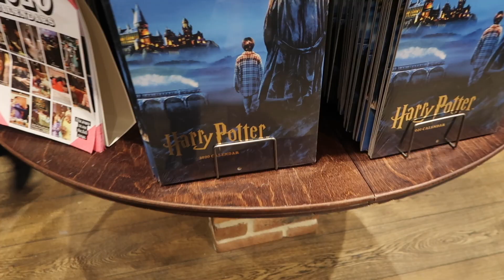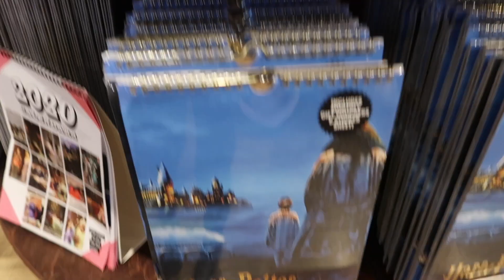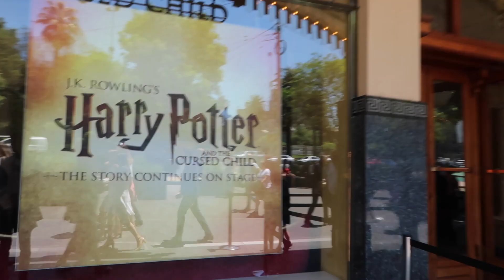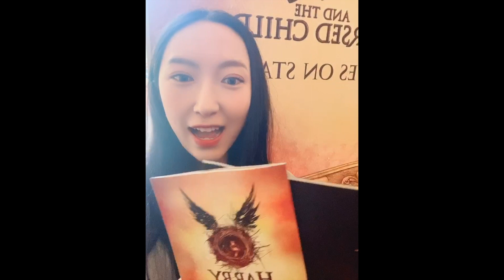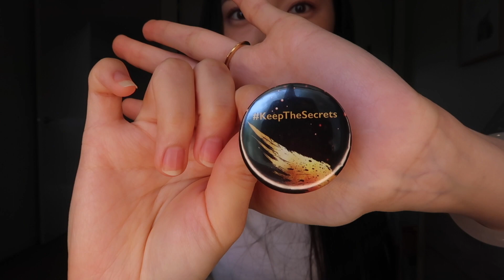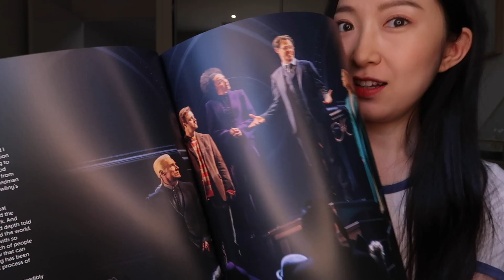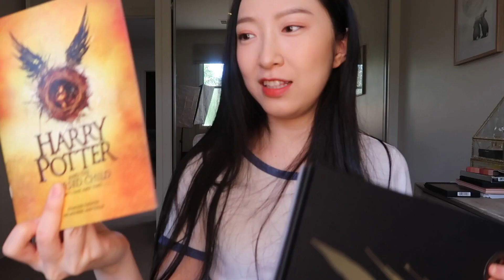Vlog#33-不容错过！Harry Potter and the Cursed Child 超完美话剧|哈利波特与被诅咒的孩子|购物分享！哈利周边上身展示|少年的你好好看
本期vlog的重头戏是Harry Potter and the Cursed Child哈利波特与被诅咒的孩子~~猫本的小伙伴冲鸭！！票买起来看起来！！

更正两个片中错误：

1. 并不是只有London，New York和Melbourne上了这部舞台剧~现在San Francisco，Hamburg和Toronto也上啦~这些城市的小伙伴都可以看到！
2. 记错了上映截止日期~不是2020年3月，直至2020年7月12日都还会有场次呢~所以明年年中前如果来墨尔本旅游，一定记得不要错过！购票网址：

后半段视频是我这个老哈迷疯狂的安利周边hhhh~~分享给大家~超开心~~(〃’▽’〃)

P.S. 终于看了《少年的你》~为四字弟弟打电话~~那天吃得brunch是Shanklin Café~推荐~Zomato高达4.9/5分~

☀LOOK1
毛衣- HM
包包- LV

LOOK2
包包- American Apparel

LOOK3
T恤- TOPSHOP

Douban: 徐李夫人
♬MUSIC
Shawn Mendes - Where Were You In The Morning